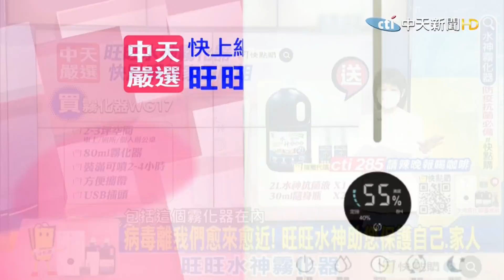【世界越來越盧｜小編推薦】巴基斯坦恐攻3中國人慘死 幕後主使美印聯手?數十億美金軍援宛如掉進大黑洞!拜登援烏恐養肥下一個塔利班?共軍犯台重演馬立波圍城計?這一戰最關鍵!@全球大視野Global_Vision 20220428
🎤本集重點：
📢美印聯手？ 巴基斯坦人肉自殺攻擊 大陸孔院3中國公民慘死
📢巨額軍援烏克蘭 去向不明超驚悚 美急設協調官追查
📢複製馬立波戰術？ 解放軍武統台灣  這一戰最關鍵
🎤嚴選精華：
⭐️【世界越來越盧 上集】中美外交戰 索羅門成新戰場!走自己的路 俄烏戰效應國際蔓延 索將成中國南太平洋海軍基地? @中天新聞 20220421
⭐️【世界越來越盧 中集】擔心被暗殺?!澤倫斯基頻呼喚 拜登呢?白宮斬釘截鐵 我們不會去!不出兵、不親訪 美國堅守紅線?! @中天新聞 20220421
⭐️【世界越來越盧 下集】華視誤植不查? NCC不要雙標了!史上最瞎!跑馬大出包「兩岸開戰」「共軍襲台」引民眾恐慌!@中天新聞 20220421